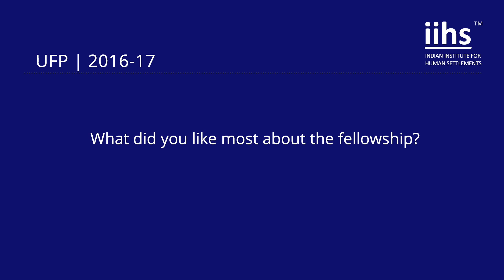Haifa | Urban Fellows Programme (2016-17) | Testimonial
Haifa is a Development Studies graduate from the Tata Institute of Social Sciences (TISS), Mumbai. She has gained an interdisciplinary learning experience in economics, political science, and sociology. Her research interests lie in themes of urban citizenship, informal economies, and everyday identities and urban marginalisation. Holding a Bachelors degree in Sociology, her forays into contemporary political sociology have opened up wider questions of power and politics. A native of North Kerala, Haifa wrote about the complex operations of Hawala Networks in the Kerala Economy for her Masters thesis. During her internship with Thomson Reuters, she conducted extensive research on the present legal and policy gaps in minority spaces in South Asia, which framed her insights on politics of policy governance. She had also worked in the capacity of Consultant- Editor for an upcoming book on governance. She hopes to work towards positive transitions in social and political space, both in the capacity of research through incorporating gender perspectives and on a personal level, by challenging conventions. Being an advocate of responsible travel, she respects the natural state and culture of each place she visits. She usually reads, and occasionally blogs.